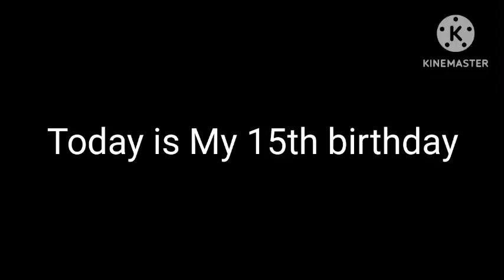Guess what today is?